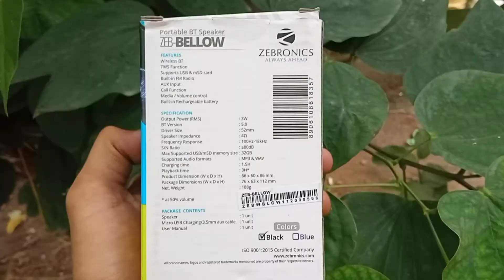This Mini Speaker Has a Woofer 🔥🔥 Zebronics ZEB BELLOW | Best Bluetooth Speaker Under 500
Zebronics ZEB BELLOW | Best Bluetooth Speaker Under 500 | Unboxing

Zeb Bellow

Agar aisi videos dekhna pasand hai tho...
LIKE karo 👍
COMMENT ve kar do😃

Features-
Wireless BT
TWS Function
Supports USB & mSD card
Built-in FM Radio
AUX Input
Call Function
Media / Volume control

Specifications-
Output Power (RMS): 3W
BT Version: 5.0
Driver Size: 52mm
Speaker Impedance: 4Ω
Frequency Response: 100Hz-18kHz
Max Supported USB/mSD memory size: 32GB
Supported Audio formats: MP3 & WAV
Charging time: 1.5 hrs
Playback time: 3 hrs*

Video Titles-
Zebronics Zeb Bellow Bluetooth Speaker |
Portable RGB Bluetooth Speaker

Zebronics Zeb-Bellow Bluetooth Speaker - Only 500 Rupees

zebronic Zeb bellow portable Bluetooth speaker I unboxing and review